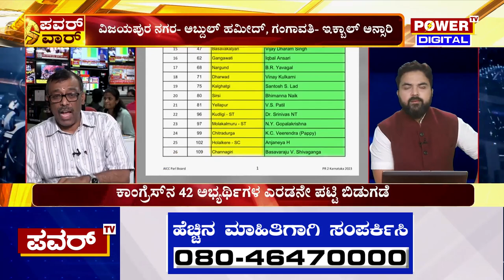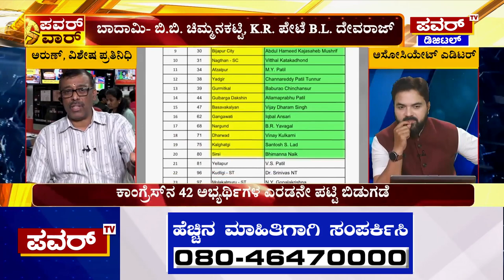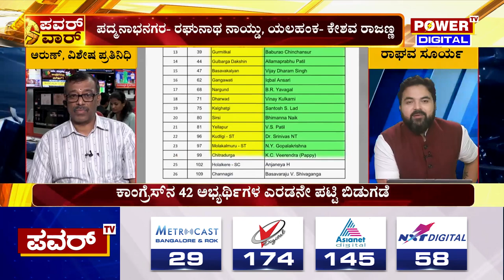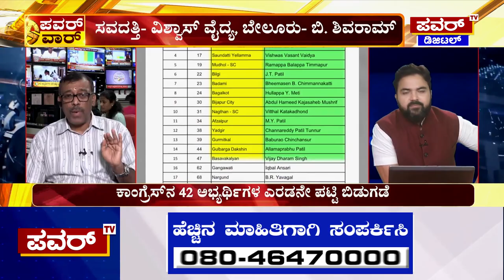ಪವರ್ ಟಿವಿ ಸ್ಟಿಂಗ್​​​​​​ನಲ್ಲಿ ಸಿಕ್ಕಿಬಿದ್ದಿದ್ದ ಶಾಸಕರ ಟಿಕೆಟ್ ಹೋಲ್ಡ್ | Congress Ticket | Power TV News